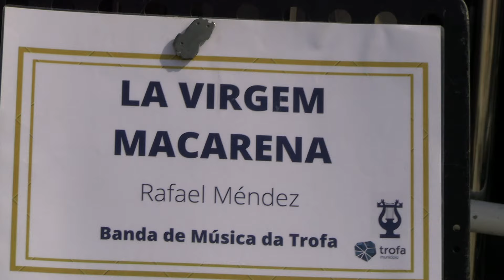Banda de Mus. da Trofa (Maestro: Luís Campos)VIRGEM DE LA MACARENA de Rafael Méndez-Sol: Marco Silva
Banda de Musica da Trofa (Direção Musical: Maestro Luís Campos) interpreta o PasoDoble "VIRGEM DE LA MACARENA" de Rafael Méndez - Solista de Trompete: Marco Silva - Festas em Honra de Santa Eufémia - Alvarelhos, Trofa_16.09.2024